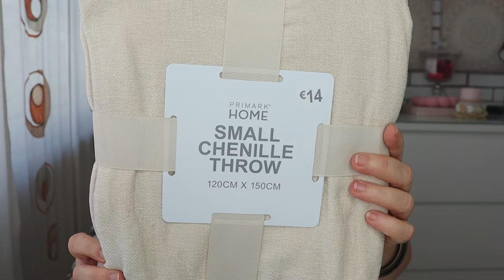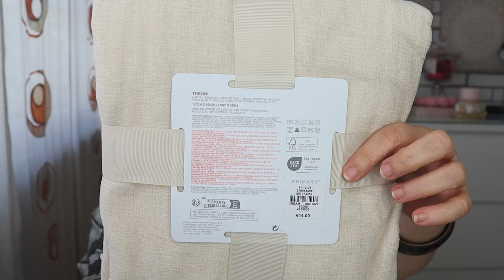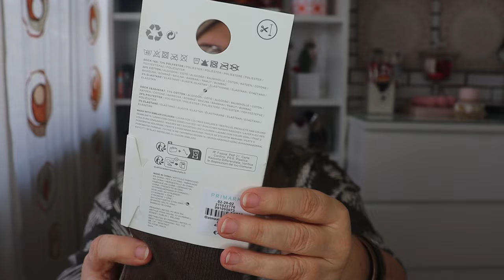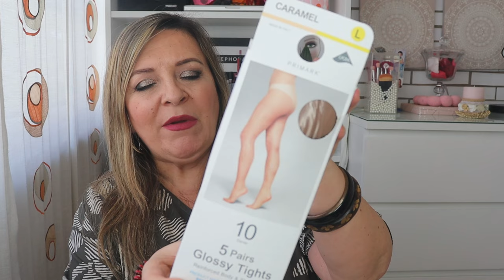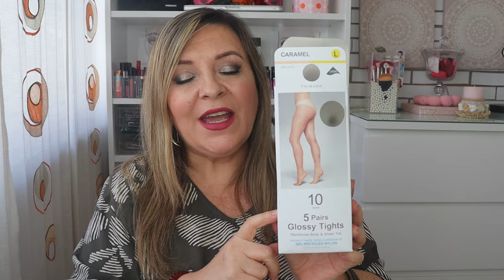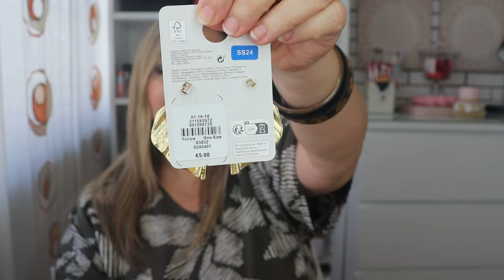PRIMARK COMPRAS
Hola familia bonita, Bienvenida A UN NUEVO VÍDEO, esta vez compras en primark, hay un poco de todo, espero que os guste y me dejéis un like y uh comentario bonito y constructivo, yo soy PANDORAMENCHU y este es mi canal de Youtube.